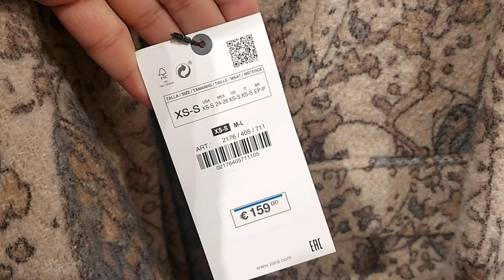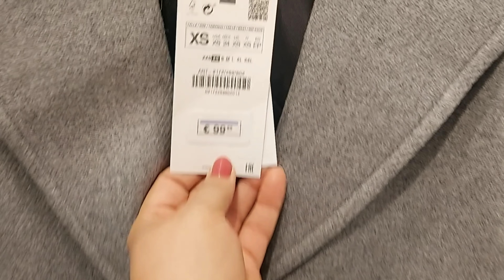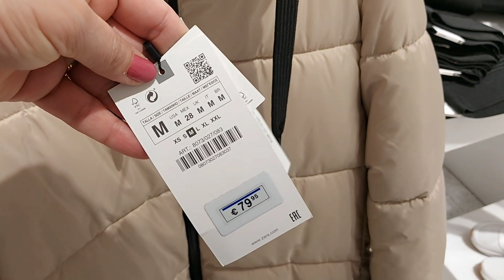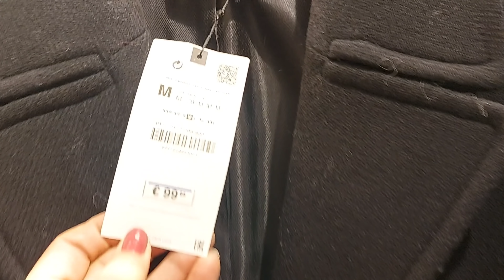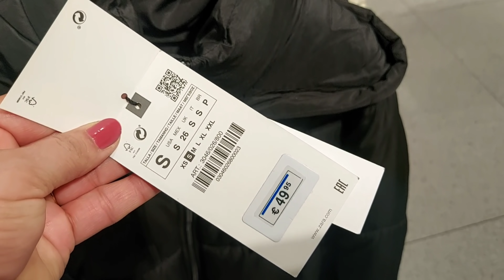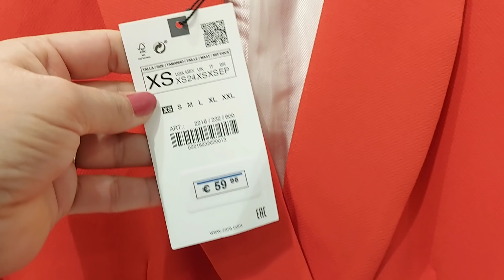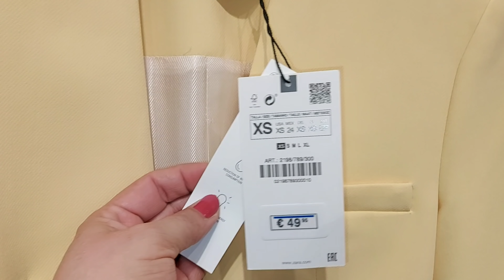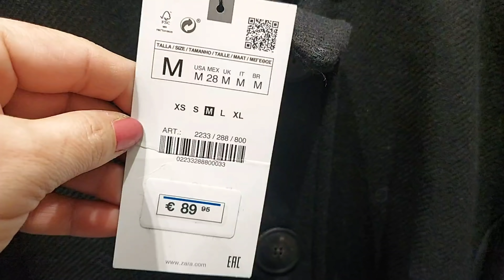ZARA JACKETS & COATS NEW COLLECTION / FEBRUARY 2022